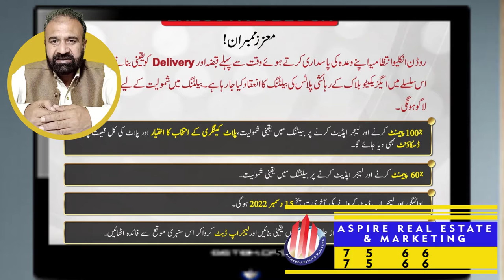RUDN Enclave Balloting News